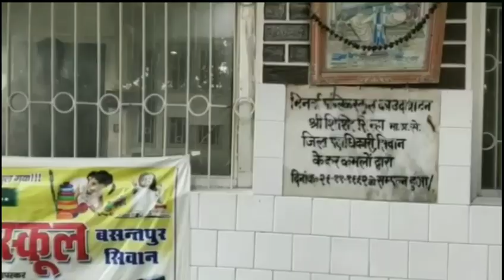मानव श्रृंखला को सफल बनाने के लिए स्कूली बच्चों ने बनाया रंगोली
पेटल्स इंटरनल स्कूल व आर के विद्यास्थली के छात्रों ने लिया भाग#shrinarad media